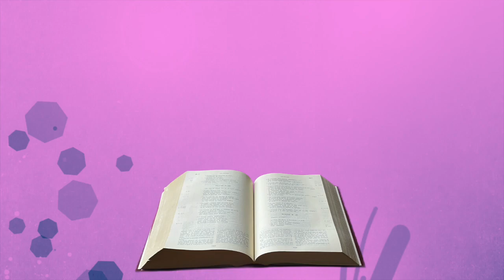Méditation mercredi 3 novembre 2021 Luc 14, 25 33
En ce temps-là,    de grandes foules faisaient route avec Jésus ;il se retourna et leur dit :    « Si quelqu’un vient à moisans me préférer à son père, sa mère, sa femme,ses enfants, ses frères et sœurs,et même à sa propre vie,il ne peut pas être mon disciple.    Celui qui ne porte pas sa croixpour marcher à ma suitene peut pas être mon disciple.
    Quel est celui d’entre vousqui, voulant bâtir une tour,ne commence par s’asseoirpour calculer la dépenseet voir s’il a de quoi aller jusqu’au bout ?    Car, si jamais il pose les fondationset n’est pas capable d’achever,tous ceux qui le verront vont se moquer de lui :    “Voilà un homme qui a commencé à bâtiret n’a pas été capable d’achever !”    Et quel est le roiqui, partant en guerre contre un autre roi,ne commence par s’asseoirpour voir s’il peut, avec dix mille hommes,affronter l’autre qui marche contre lui avec vingt mille ?    S’il ne le peut pas,il envoie, pendant que l’autre est encore loin,une délégation pour demander les conditions de paix.
    Ainsi donc, celui d’entre vous qui ne renonce pasà tout ce qui lui appartientne peut pas être mon disciple. »

composition de Logos-Stephen Sicard